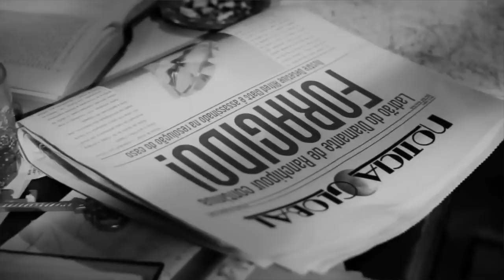Agenda Curta! - FBCU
Não perca a décima oitava edição do Festival Brasileiro de Cinema Universitário!